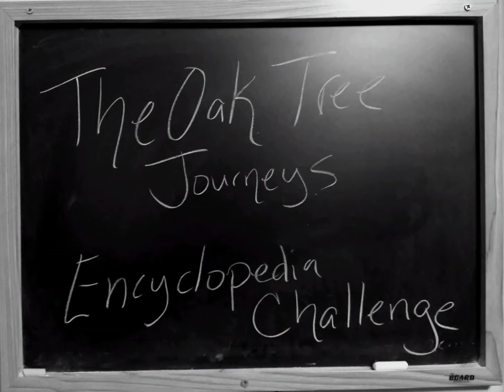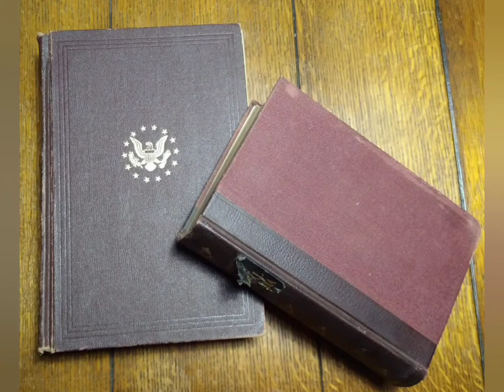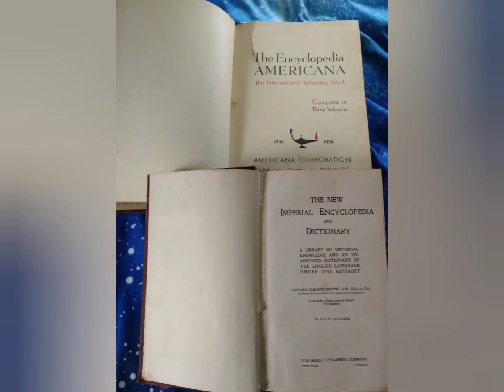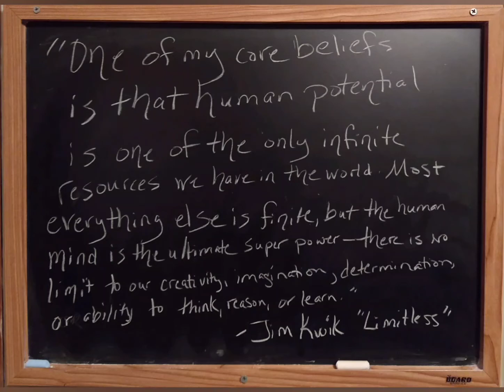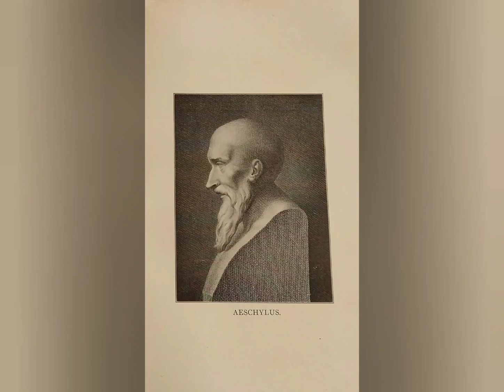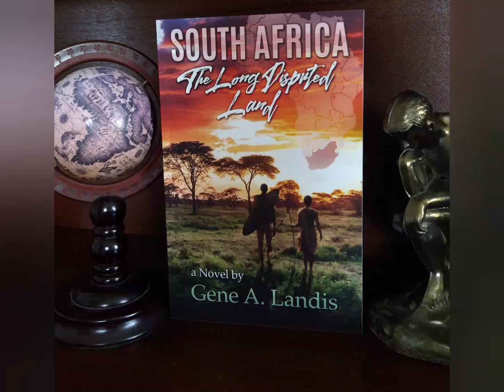Encyclopedia Challenge clip for season 1 episode 31: AERONAUT – ÆROPHYTES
Grace and peace to you! Welcome to the Encyclopedia Challenge!

**Contest Entry**: To hear about the contest and how to enter, listen to today's full podcast for a chance to win your choice of a Kindle (valued at $3.95) or a paperback copy (valued at $9.95) of Gene A Landis’ novel South Africa: The Long-Disputed Land

**New TeeSpring Store: TBA

For a list of today’s words, as well as, the previous words, videos, full podcasts, and bonuses, please visit my